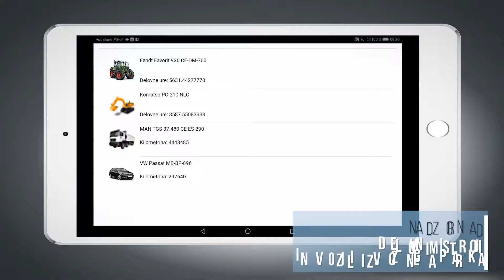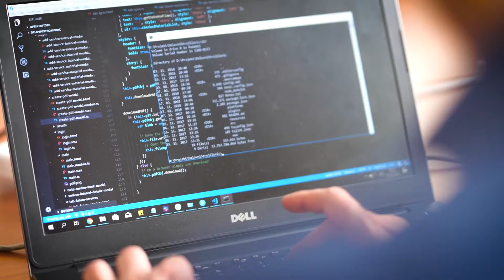Spoznaj startup Altron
Gradbena, logistična, proizvodna in druga podjetja, ki upravljajo z večjim številom delovnih strojev ali različnih vozil, še vedno ročno zbirajo podatke o njihovem obratovanju. Beleženje podatkov, ki poteka preko izpolnjevanja formularjev s strani zaposlenih, je zaradi človeškega dejavnika lahko nedosledno, podatki so razpršeni in niso dostopni v realnem času. To podjetjem otežuje natančno spremljanje pravilnosti delovanja, dejanskih obremenitev ter stanje strojev in vozil, hkrati pa tudi dela sodelavcev, kar je potrebno za ustrezno načrtovanje rednih in izrednih servisov in optimalne organizacije dela podjetja.

V podjetju Altron smo razvili elektronsko in programsko opremo, s katero opravljamo storitev nadzora nad delovnimi stroji in vozili iz voznega parka. Z njo podjetja zbirajo digitalne podatke iz številnih pametnih senzorjev in jih obdeluje v realnem času. S pomočjo najsodobnejših rešitev s področja telemetrije tako podjetja pridobivajo natančne informacije, na podlagi katerih se ustvarjajo avtomatska opozorila za redne servise in avtomatska naročila za servis potrebnega materiala. Podjetje lahko spremlja podatke na daljavo preko spletne in mobilne aplikacije, in sicer o lokaciji vozila, stanju goriva, temperaturi tovora in vozila, izvedenimi potmi, postanki in drugimi parametri.

V podjetju uspešno sodelujemo že z več slovenskimi podjetji, na področju gradbeništva, logistike in gozdarstva.